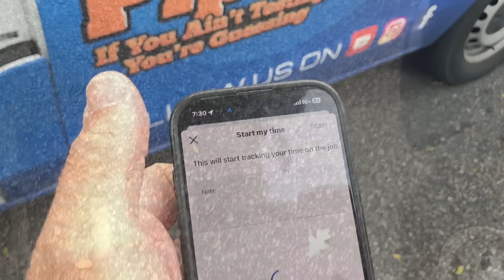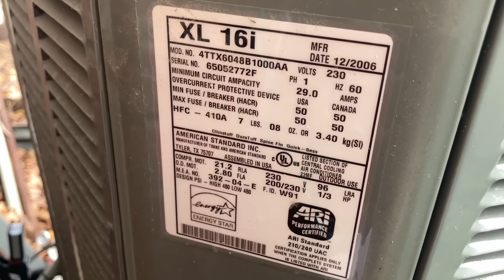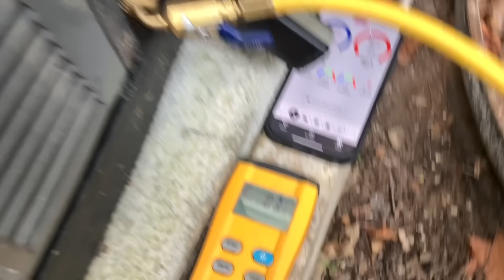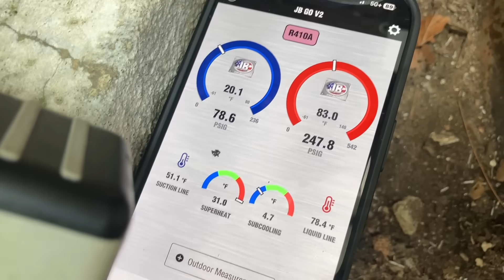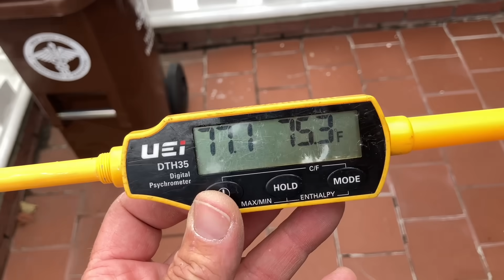AC Won’t Cool? Rapid Cycling, No Cooling – Here’s What We Found!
Your central AC keeps turning on and off… and your house still isn’t cooling down. What’s going on?

In this real, uncut service call, Mikey Pipes responds to an early-morning emergency in Far Rockaway, NY. The customer’s 4-ton system is short cycling, the temperature won't drop below 78°F, and the outdoor unit is acting erratically.

🔧 Diagnosis? Critically low refrigerant — a classic sign of a system leak.

Mikey walks the homeowner through 5 clear options:
Do nothing 😬
Recharge it 💸
Recharge + sealant 💉
Full leak search 🔍
Replace the system 💀

He then performs a recharge with sealant and dye, explaining every step along the way — including subcool readings, pressures, airflow, and why throwing more refrigerant at the problem isn’t always the best move.

If your AC isn’t cooling, this video is a must-watch.
We keep it real, honest, and educational — no fluff, no B.S.

📍Serving NY, SC, FL — Licensed, Insured & Trusted.

⏱️ Chapters:
0:00 - Friday morning emergency call
1:09 - Customer explains issue (AC short cycling)
2:18 - Mikey begins diagnostic
3:10 - Hooking up JB Probes – pressures are LOW
4:45 - Explanation: 5 options for dealing with refrigerant leaks
7:20 - Customer chooses gas + sealant
8:22 - First pound added, subcool improves
9:30 - Second pound – more ants than R-410a!
10:48 - Final readings & airflow checks
12:05 - Why Mikey didn’t overcharge the system
13:20 - Outro: keeping it real with the homeowner